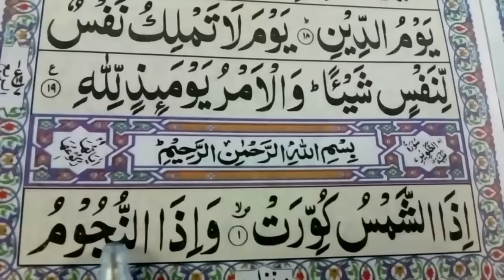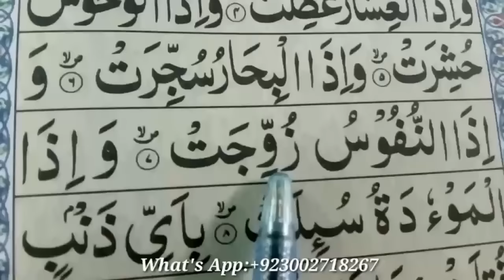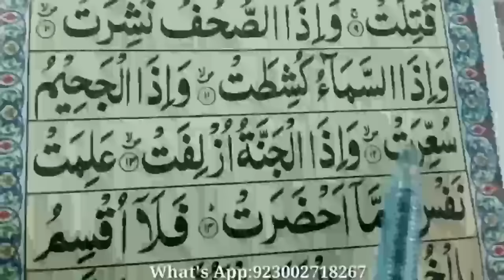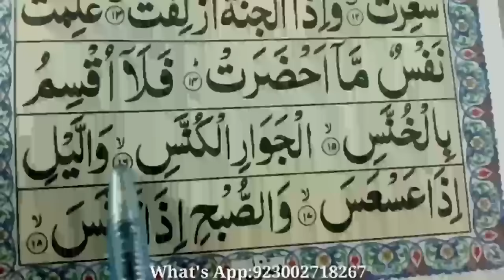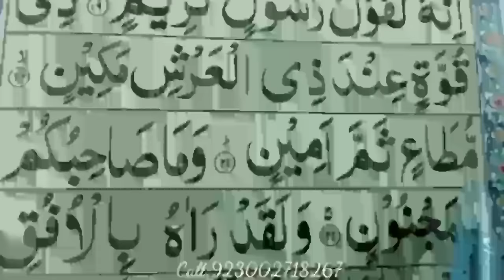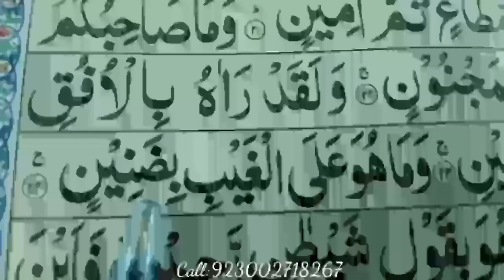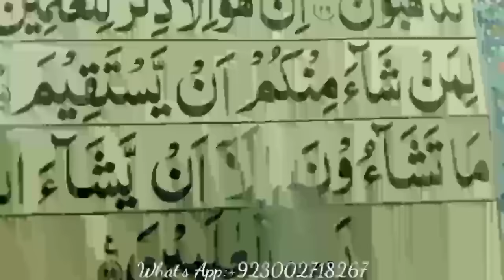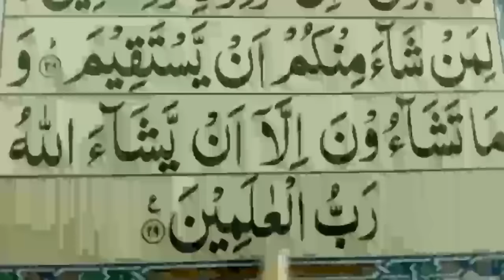Surat At-Takwir Full {surat at takwir full HD arabic text} Learn Quran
Surat At-Takwir Full {surah at takwir full HD arabic text} Read Quran Easily

Salam.
chennel Read Quran Easily

Our Social